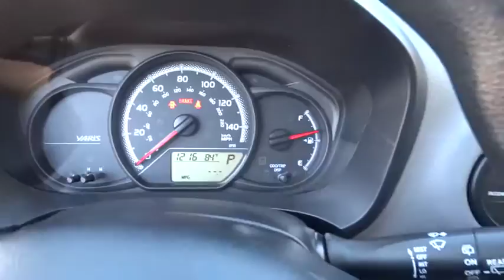2015 TOYOTA YARIS Fresno, Bakersfield, Modesto, Stockton, Central California FA044799NR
2015 TOYOTA YARIS
2015 TOYOTA YARIS 5DR LIFTBACK - Stock#: FA044799NR - VIN#: VNKKTUD38FA044799

CARFAX 1-Owner. L trim, Magnetic Gray Metallic exterior and Black w/Circle Design interior. EPA 36 MPG Hwy/30 MPG City! CD Player, Bluetooth, iPod/MP3 Input. AND MORE!br /br /KEY FEATURES INCLUDEbr /iPod/MP3 Input, Bluetooth, CD Player MP3 Player, Child Safety Locks, Electronic Stability Control, Bucket Seats, Brake Assist. Toyota L with Magnetic Gray Metallic exterior and Black w/Circle Design interior features a 4 Cylinder Engine with 106 HP at 6000 RPM*. br /br /EXPERTS ARE SAYINGbr /Edmunds.com explains Overall, this is a pleasant and easy car to drive. This Toyota's interior is spacious, with rear seats that are comfortable even for adults. And the cabin boasts solid design and materials quality.. Great Gas Mileage: 36 MPG Hwy. br /br /BUY WITH CONFIDENCEbr /CARFAX 1-Owner br /br /WHO WE AREbr /Lithia Nissan of Fresno sells new and used Nissan cars, Nissan trucks & Nissan SUVs in Fresno, CA. We have a strong and committed sales staff with many years of experience satisfying our customers' needs. Feel free to browse our inventory online, request more information about vehicles, set up a test drive or inquire about financing! br /br /Pricing analysis performed on 3/12/2017. Horsepower calculations based on trim engine configuration. Fuel economy calculations based on original manufacturer data for trim engine configuration. Please confirm the accuracy of the included equipment by calling us prior to purchase. br / Some of our Pre-Owned vehicles may be subject to unrepaired safety recalls. Check for a vehicle's unrepaired recalls by VIN at